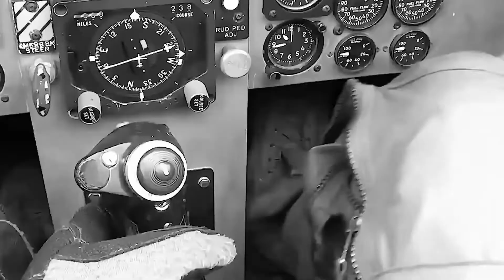LOST UNIVERSE - WRXCKMANE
NEW TRACK LOST UNIVERSE NOW OUT ON ALL PLATFORMS
REPRESENTING TRA$H CULT